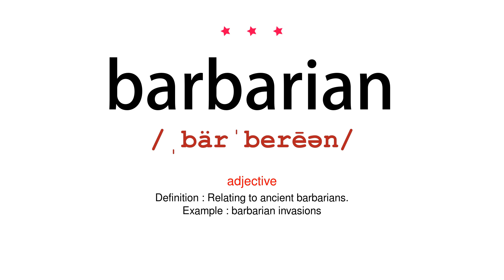How to pronounce barbarian - Vocab Today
The pronunciation of the word barbarian in Amercian accent is demonstrated in this video. If the word is from another language, such as brand name, it will be pronounced in its original language. Based on the word frequency, this is of 3 stars difficulty.

The word barbarian has the following meanings:
1. (noun)
Definition : (in ancient times) a member of a community or tribe not belonging to one of the great civilizations (Greek, Roman, Christian)
Example : the city was besieged by the barbarians
2. (adjective)
Definition : Relating to ancient barbarians.
Example : barbarian invasions